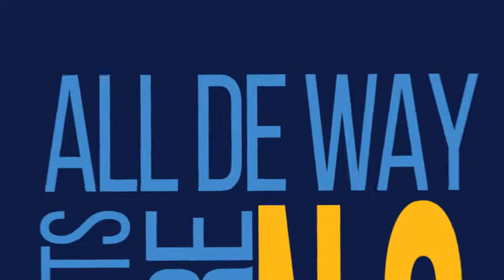Tridents All De Way! | Official Teaser | Barbados Tridents Anthem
The official teaser of the upbeat song entitled, “Tridents All De Way” which will be the Official Barbados Tridents Anthem. It features several world-class Barbadian musical stars, each add their own special energy.